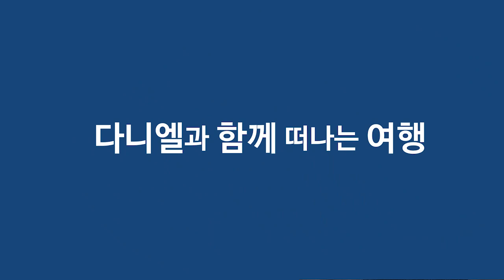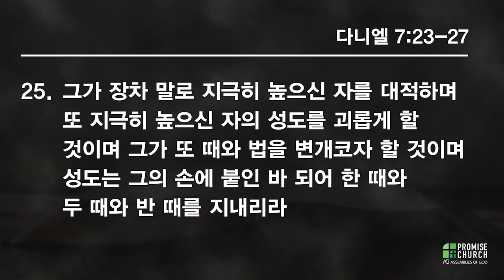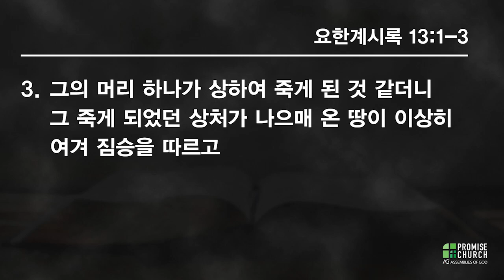2020년 11월 9일 다니엘강해 34 강사; 김도윤전도사